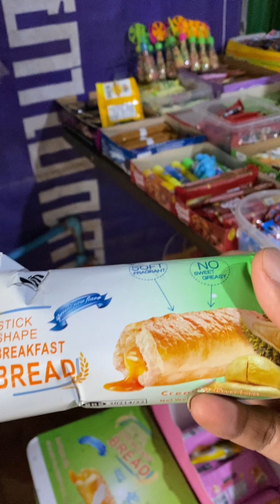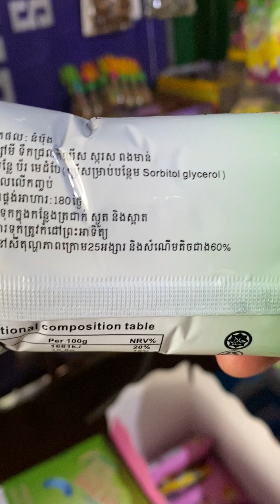រស់ជាតិឆ្ងាញ់ ញាំអាហារព្រឹកបាន/Cambodia Grocery